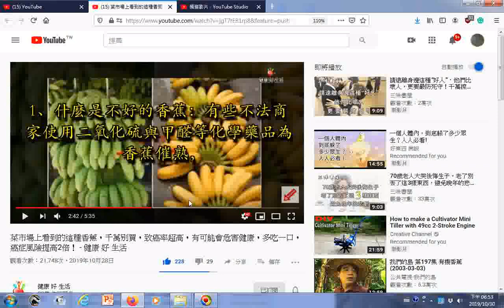瀏覽g 菜市場上看到的這種香蕉，千萬別買，致癌率超高，有可能會危害健康，多吃一口，癌症風險提高2倍！ 健康 好 生活